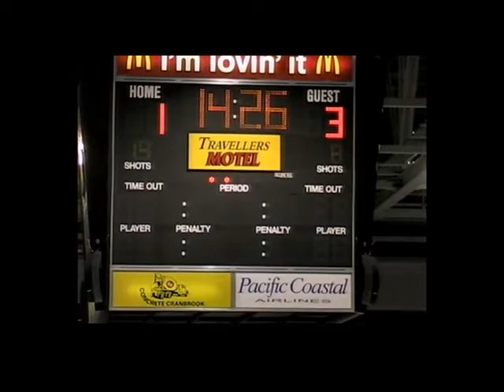Daniel Gibb vs Spencer Wand Oct 10, 2012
Daniel Gibb vs Spencer Wand from the Prince George Cougars at Kootenay Ice game on Oct 10, 2012.